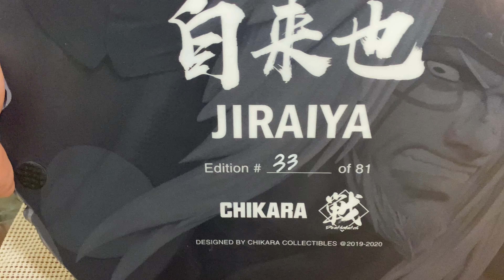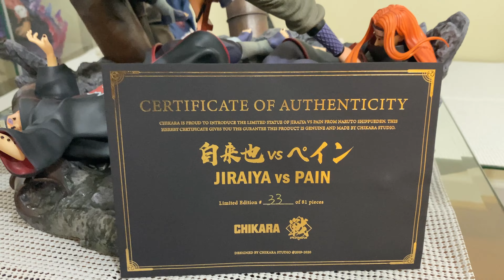Chikara Studio - Jiraiya vs Pain Unboxing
SOLID NINJA SHIRT